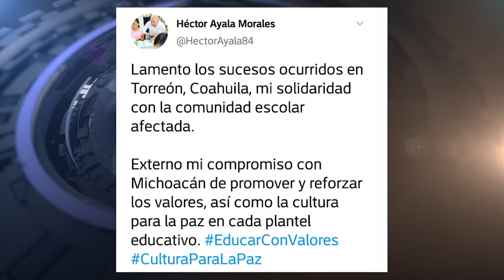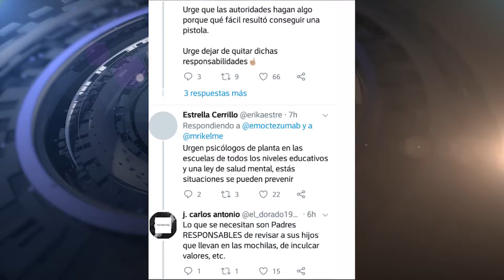Tras tragedia en Torreón buscará Michoacán reactivar mochila segura